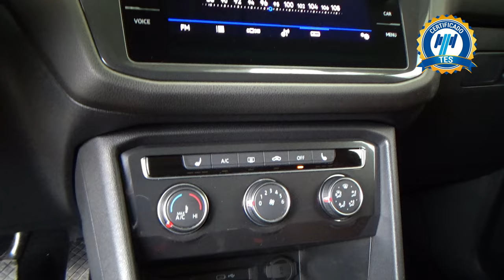Volkswagen / Tiguan / 2021 - 27917